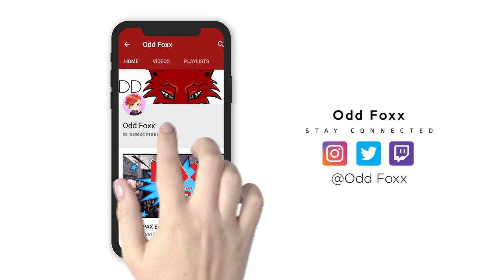Bear Is One Of The Creepiest Games On Roblox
I thought teddy bears were supposed to be cute?

Undead Orchestra - Mike Franklyn